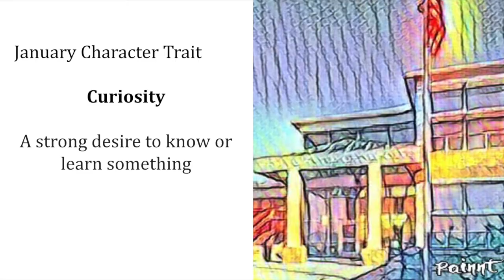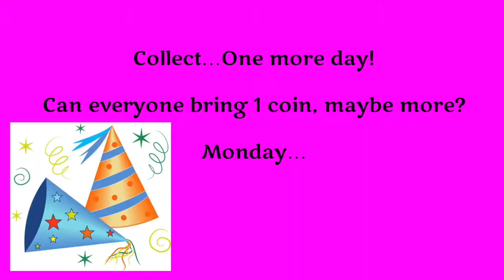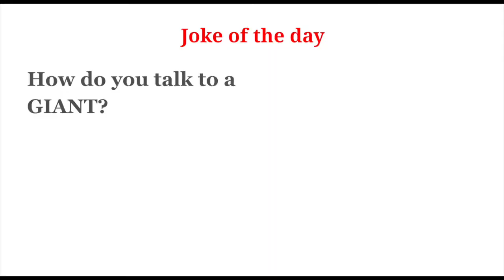1/28/22 Friday Morning Meeting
Bi-monthly morning meeting